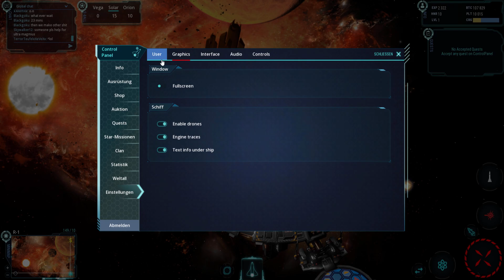WarUniverse - Download Client - Privat Server oder eigenständiges Spiel ?!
Heute schauen wir uns WarUniverse an. Mir wurde das Spiel als DarkOrbit Privat Server vorgeschlagen, wobei ich doch sagen muss das es wie ein eigenständiges Spiel aussieht. Der Client steht sogar zum Download bereit.
Ich bin mal gespannt wie es sich anfühlt und entwickelt wenn man weiter spielt.